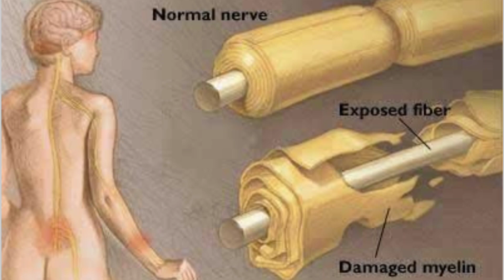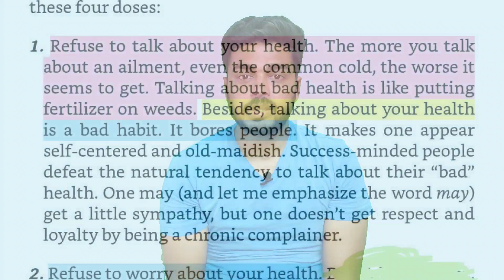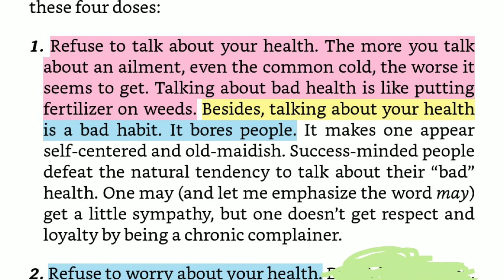GBS Story| 3 years of GBS Journey |Life After GBS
In this video i will be sharing my 3 year Journey of GBS(Guillain Barre Syndrome).